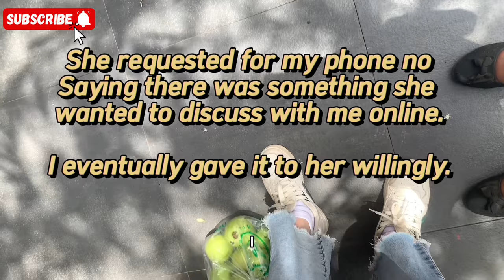I DISCOVERED a CHINESE VILLAGE in Ojota LAGOS!! (Full Video). | SHOPPING VLOG in CHINA TOWN OJOTA!!